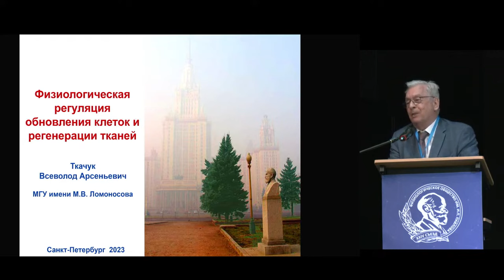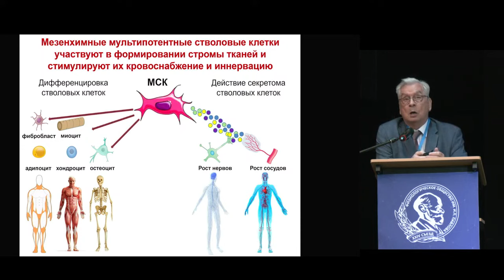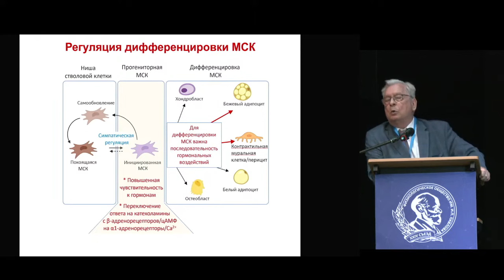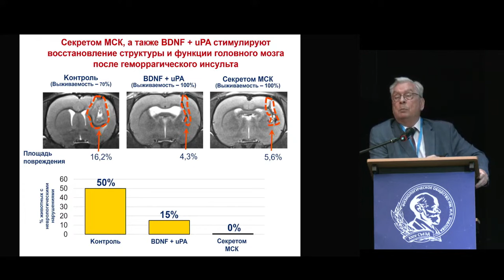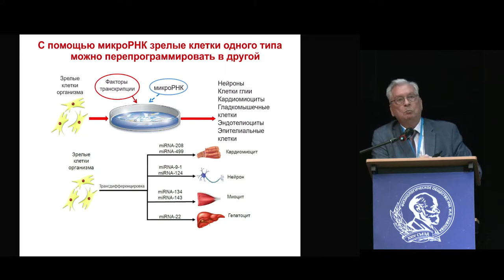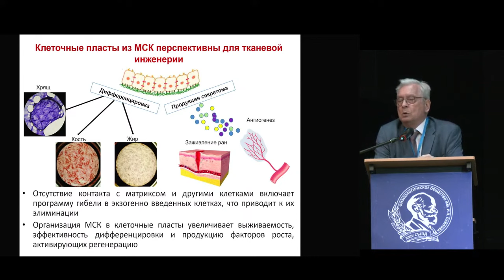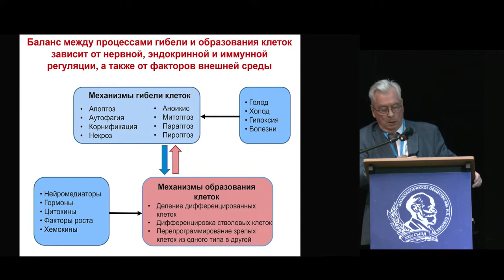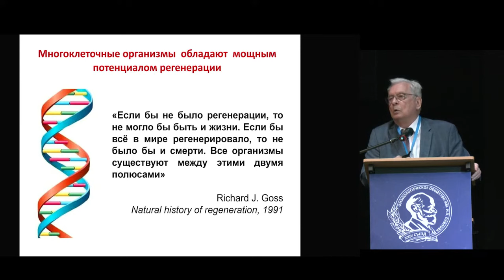Пленарная лекция: акад. В.А. Ткачук (МГУ) Физиологическая регенерация органов и тканей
Пленарная лекция XXIV съезда физиологического общества им. И.П. Павлова (11-15 сентября 2023, Санкт-Петербург)

Акад. В.А. Ткачук (МГУ) Физиологическая регенерация органов и тканей